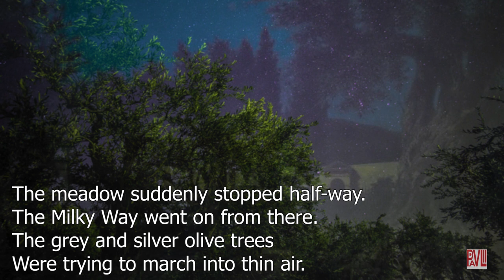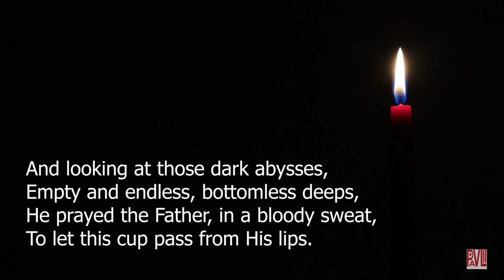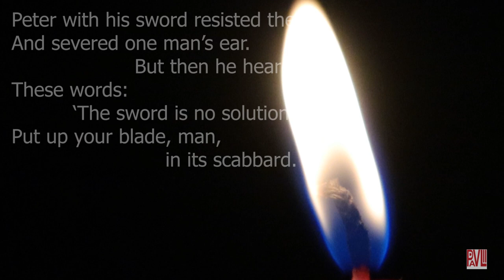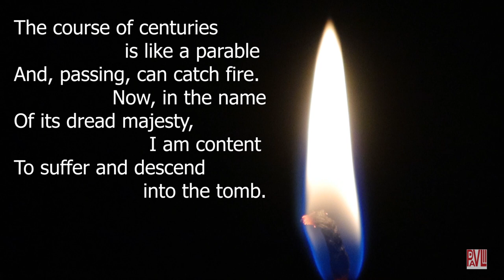ГЕФСИМАНСКИЙ САД (The Garden of Gethsemane) - Russian Poem by Boris Pasternak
The texts of the Russian original and the English translation are given below.

Prelude from Prelude and Fugue in A minor, BWV 543, by Johann Sebastian Bach. Performed by Noah Horn (User:Sesquialtera II), March 9, 2006, on the 1974 Dirk A. Flentrop organ at the Oberlin Conservatory of Music.

Гефсиманский сад

Мерцаньем звезд далеких безразлично
Был поворот дороги озарен.
Дорога шла вокруг горы Масличной,
Внизу под нею протекал Кедрон.

Лужайка обрывалась с половины.
За нею начинался Млечный путь.
Седые серебристые маслины
Пытались вдаль по воздуху шагнуть.

В конце был чей-то сад, надел земельный.
Учеников оставив за стеной,
Он им сказал: "Душа скорбит смертельно,
Побудьте здесь и бодрствуйте со мной".

Он отказался без противоборства,
Как от вещей, полученных взаймы,
От всемогущества и чудотворства,
И был теперь, как смертные, как мы.

Ночная даль теперь казалась краем
Уничтоженья и небытия.
Простор вселенной был необитаем,
И только сад был местом для житья.

И, глядя в эти черные провалы,
Пустые, без начала и конца,
Чтоб эта чаша смерти миновала,
В поту кровавом Он молил Отца.

Смягчив молитвой смертную истому,
Он вышел за ограду. На земле
Ученики, осиленные дремой,
Валялись в придорожном ковыле.

Он разбудил их: "Вас Господь сподобил
Жить в дни мои, вы ж разлеглись, как пласт.
Час Сына Человеческого пробил.
Он в руки грешников себя предаст".

И лишь сказал, неведомо откуда
Толпа рабов и скопище бродяг,
Огни, мечи и впереди - Иуда
С предательским лобзаньем на устах.

Петр дал мечом отпор головорезам
И ухо одному из них отсек.
Но слышит: "Спор нельзя решать железом,
Вложи свой меч на место, человек.

Неужто тьмы крылатых легионов
Отец не снарядил бы мне сюда?
И, волоска тогда на мне не тронув,
Враги рассеялись бы без следа.

Но книга жизни подошла к странице,
Которая дороже всех святынь.
Сейчас должно написанное сбыться,
Пускай же сбудется оно. Аминь.

Ты видишь, ход веков подобен притче
И может загореться на ходу.
Во имя страшного ее величья
Я в добровольных муках в гроб сойду.

Я в гроб сойду и в третий день восстану,
И, как сплавляют по реке плоты,
Ко мне на суд, как баржи каравана,
Столетья поплывут из темноты".

The Garden of Gethsemane

Indifferently, the glimmer of stars
Lit up the turning in the road.
The road went round the Mount of Olives,
Below it the Kedron flowed.

The meadow suddenly stopped half-way.
The Milky Way went on from there.
The grey and silver olive trees
Were trying to march into thin air.

There was a garden at the meadow’s end.
And leaving the disciples by the wall,
He said: ‘My soul is sorrowful unto death,
Tarry ye here, and watch with Me awhile.’

Without a struggle He renounced
Omnipotence and miracles
As if they had been borrowed things,
And now He was a mortal among mortals.

The night’s far reaches seemed a region
Of nothing and annihilation. All
The universe was uninhabited.
There was no life outside the garden wall.

And looking at those dark abysses,
Empty and endless, bottomless deeps,
He prayed the Father, in a bloody sweat,
To let this cup pass from His lips.

Assuaging mortal agony with prayer,
He left the garden. By the road he found
Disciples, overcome by drowsiness,
Asleep spreadeagled on the ground.

He wakened them: ‘The Lord has deemed you worthy
To live in My time. Is it worthiness
To sleep in the hour when the Son of Man
Must give Himself into the hands of sinners?’

And hardly had He spoken, when a mob
Of slaves, a ragged multitude, appeared
With torches, swords, and Judas at their head
Shaping a traitor’s kiss behind his beard.

Peter with his sword resisted them
And severed one man’s ear. But then he heard
These words: ‘The sword is no solution.
Put up your blade, man, in its scabbard.

Could not My Father instantly send down
Legions of angels in one thunderous gust?
Before a hair of my head was touched,
My enemies would scatter like the dust.

But now the book of life has reached a page
Most precious and most holy. What the pen
Foretold in Scripture here must be fulfilled.
Let prophecy come to pass. Amen.

The course of centuries is like a parable
And, passing, can catch fire. Now, in the name
Of its dread majesty, I am content
To suffer and descend into the tomb.

I shall descend and on the third day rise,
And as the river rafts float into sight,
Towards My Judgement like a string of barges
The centuries will float out of the night.’